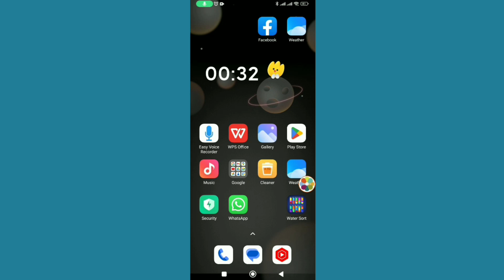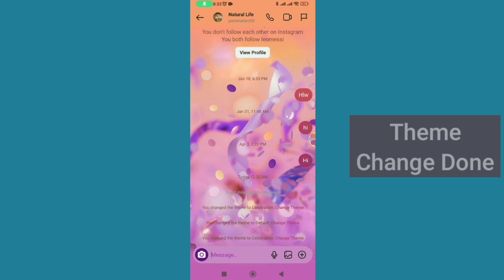How to Change Chat Theme on Instagram New Update 2023 । Change Instagram Messenger Chat Theme Colour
How to Change Chat Theme on Instagram 2023।Change Instagram Messenger Chat Theme Colour